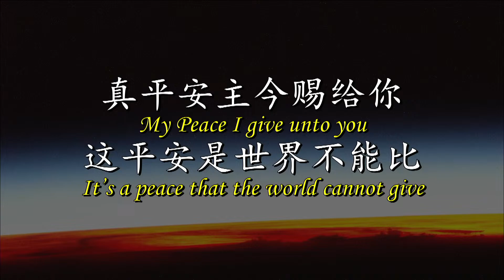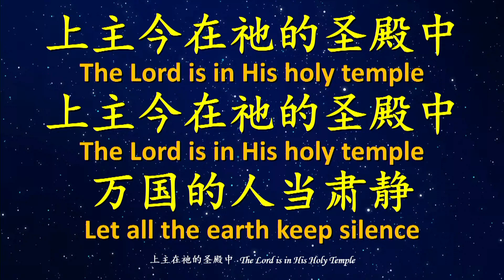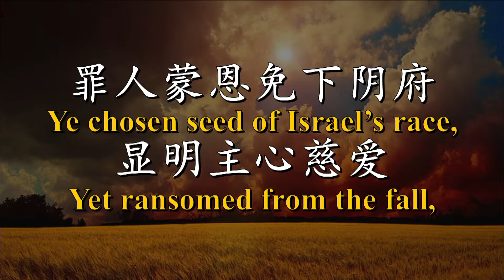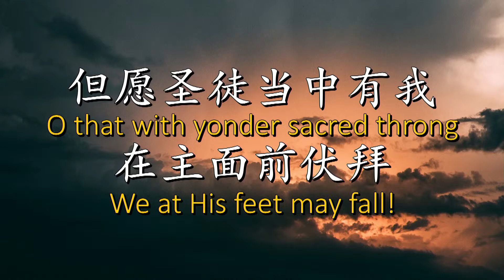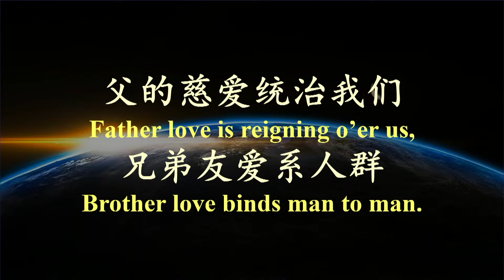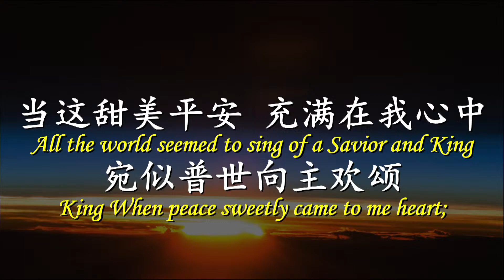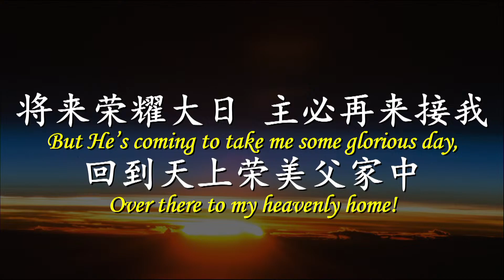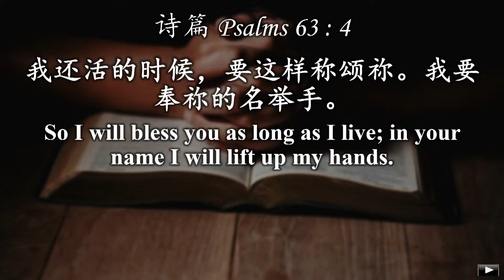主日敬拜赞美 (13 八月 2023)